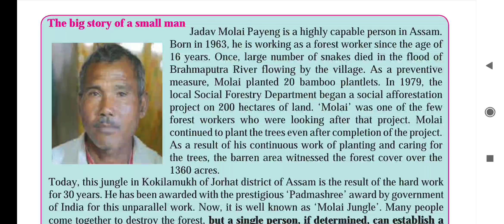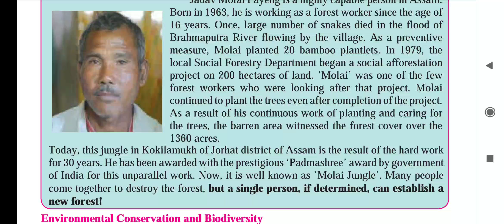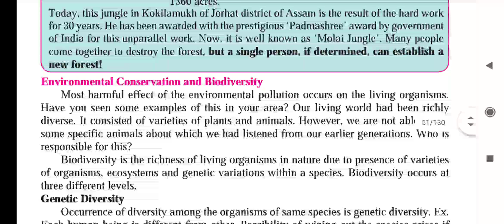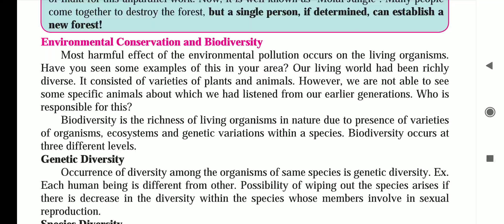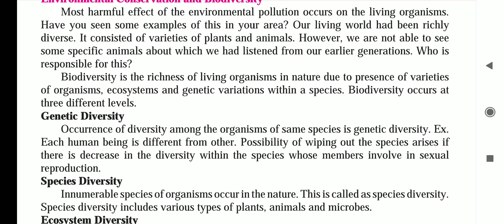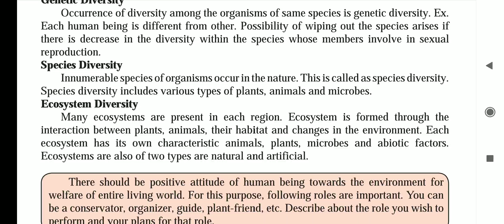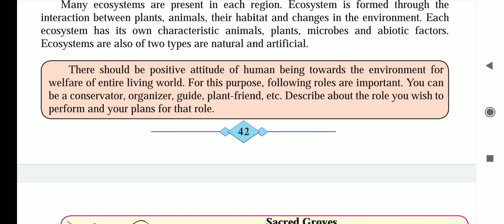Environmental Management -Lesson-4vdo -5 -Standard 10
Science and Tech. 2@The big story of a small man, Environmental conservation and biodiversity, My role in environment. Vdo created by Rajkumar Tirbhane. सर्वाना अभ्यास करता यावा म्हणून मोफत utube vdo. Semi-english with मराठी meaning.